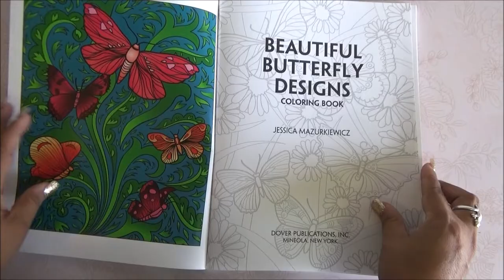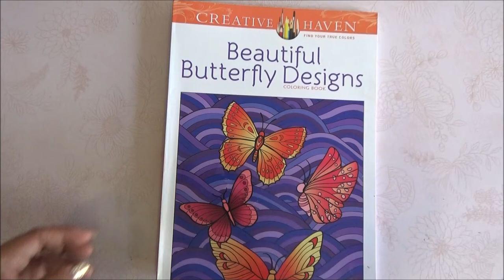Coloring Book Flip Through - Creative Haven Butterfly Designs Coloring Book